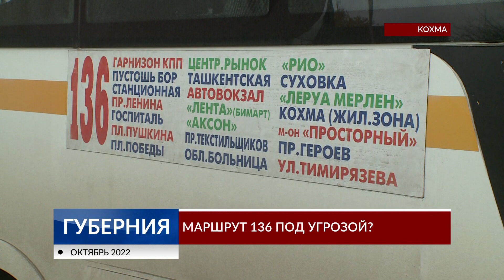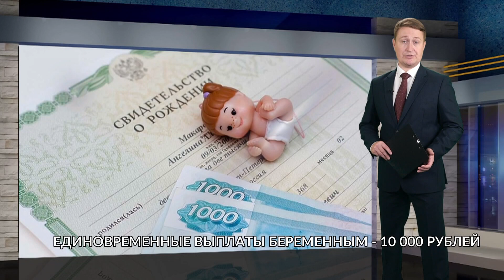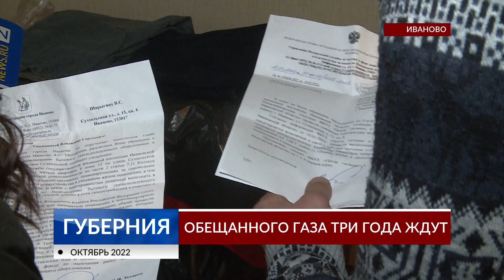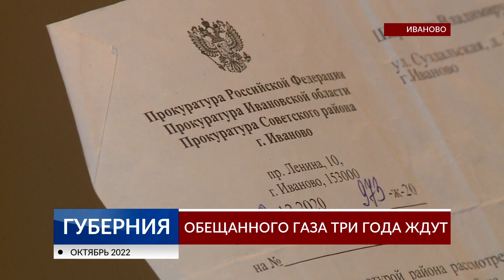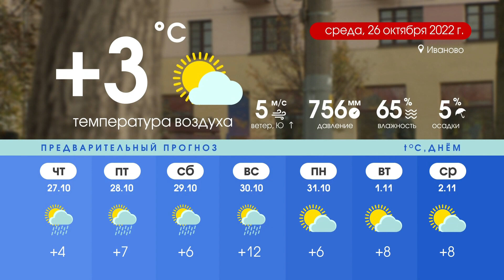Губерния 25 октября выпуск 19:30